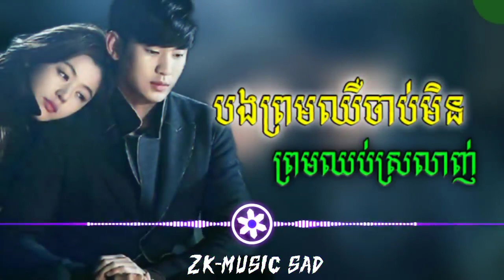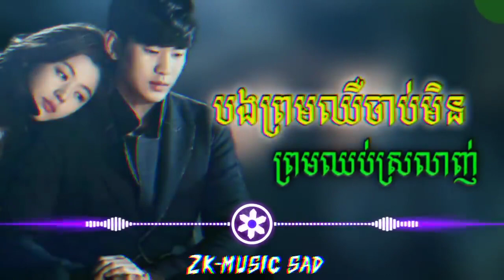បទសេដ🥀💔😢// បងព្រមឈឺចាប់មិនព្រមឈប់ស្រលាញ់//🥀💔 Sem // Khmer New Song SaD 💔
បទសេដ🥀💔😢// បងព្រមឈឺចាប់មិនព្រមឈប់ស្រលាញ់//🥀💔 Sem // Khmer New Song SaD 💔សូមចុចsubscribeផងណា